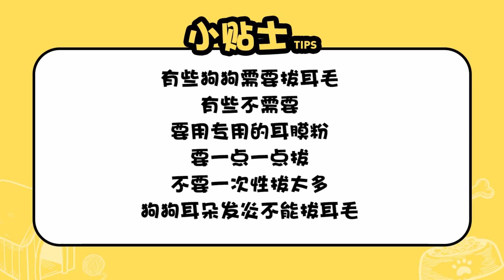如何給狗狗拔耳毛